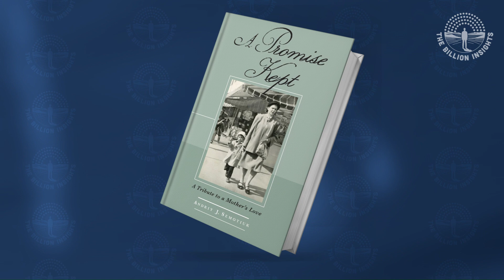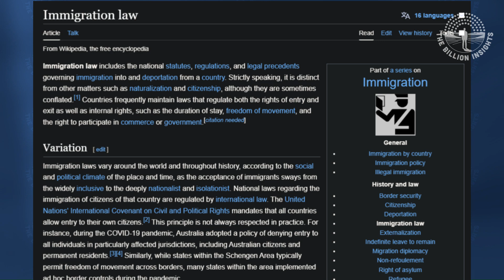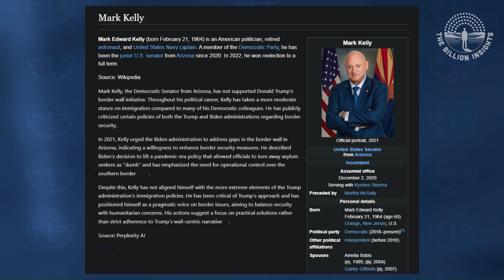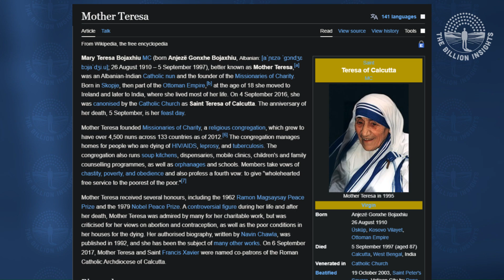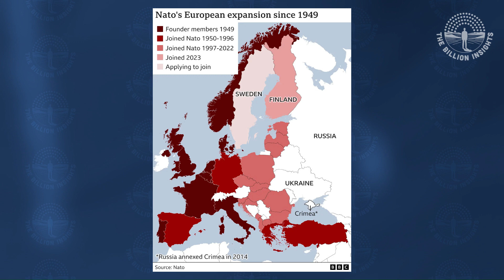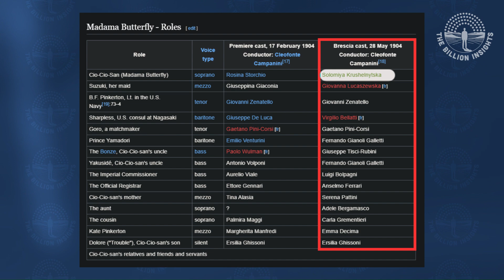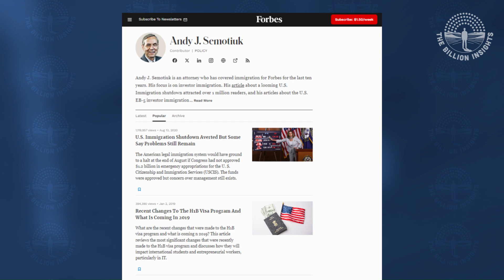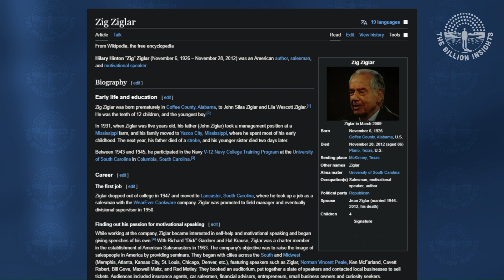🇨🇦 🇺🇸 FROM UN TO FORBES: THE REMARKABLE LIFE OF IMMIGRATION LAWYER ANDY SAMOTYUK | TBI PODCAST 24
Welcome to The Billion Insights Podcast! In this episode, we are joined by the remarkable Andy Semotiuk, a leading US and Canadian immigration lawyer with a career spanning over 40 years. But Andy’s story goes far beyond the courtroom. He shares captivating insights from his time as a United Nations correspondent, his passion for opera history revealed in his book "SOLOMIA: STAR OF OPERA'S GOLDEN AGE," and his experience writing for Forbes, his articles are read by millions of readers across the globe.

Timestamps:
0:00 - Introduction: Meet Andy Semotiuk, Immigration Lawyer, UN Correspondent & Forbes Writer
1:00 - Andy's Growing Up in 1960s Canada: A Divided Childhood & Early Lessons
2:20 - Navigating Two Worlds: Life Between Canada and the US
6:38 - Overcoming Prejudice: The Ukrainian Immigrant Experience
14:48 - What is Immigration Law? Demystifying the Process
16:18 - The Role of an Immigration Lawyer: Why you need one?
18:26 - More Than a Better Life: The Diverse Reasons People Immigrate
22:41 - Illegal Immigration: Causes, Consequences, and Finding Solutions
26:07 - Walls and Borders: Examining the Effectiveness of Trump wall
29:56 - Requirements to be a Citizen in a Developed Country
35:58 - Green Card vs. Citizenship: What's the Difference?
38:58 - Behind the Scenes at the UN: Andy's Experiences and Insights
43:10 - Andy's Encounter with Mother Teresa
48:54 - Fighting for Human Rights: Advocating for Ukraine on the World Stage
51:19 - Parallels of Aggression: Ukraine, Taiwan, and the Struggle for Sovereignty
59:12 - Betrayal and Resilience: Ukraine's Nuclear Disarmament and Russia's Invasion
1:01:57 - "Solomia: Star of Opera’s Golden Age" - A Story of Triumph and Legacy
1:04:34 - The Birth of "Madama Butterfly": From Disaster to Opera Masterpiece
1:07:14 - Story of Solomia Krushelnytska
1:14:06 - A Film in the Making: Andy's Daughter's Tribute to Solomia
1:16:48 - Lessons from History: Reflecting on Ukraine's Experience with Genocide
1:18:19 - The Enduring Power of Non-Violence: Mahatma Gandhi's Legacy
1:22:42 - Danilo Shumuk: A Story of Courage, Forgiveness, and the Human Spirit
1:27:55 - Sharing Expertise: Andy's Journey as a Forbes Contributor
1:32:54 - Generations Apart: Technology, Values, and the Changing World
1:34:24 - Rapid Fire Insights: Quick Answers to Thought-Provoking Questions
1:41:28 - The Power of Helping Others: Zig Ziglar's Wisdom for a Fulfilling Life
1:42:40 - Conclusion and Final Thoughts